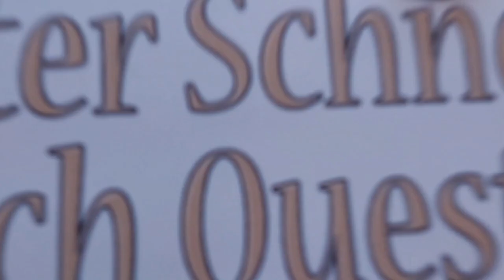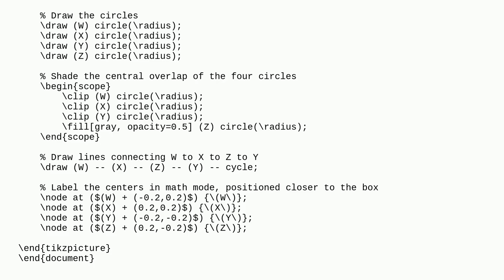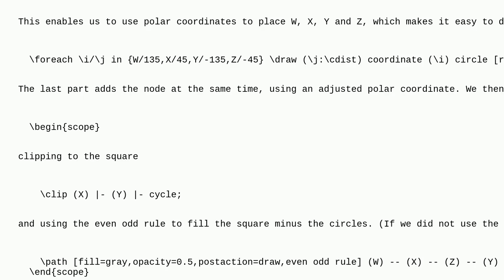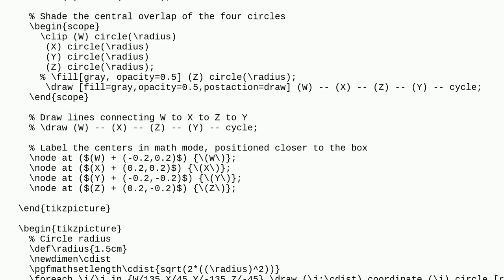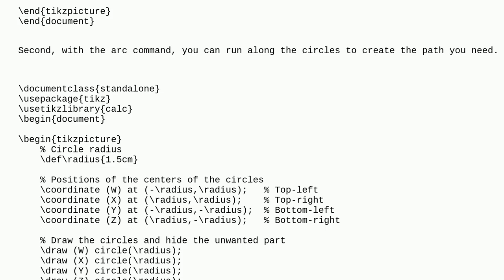Tex: Shading the middle section in 4 circles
Shading the middle section in 4 circles

A special thanks goes out to the community

  tikz-pgf shading path-clipping tikz-path